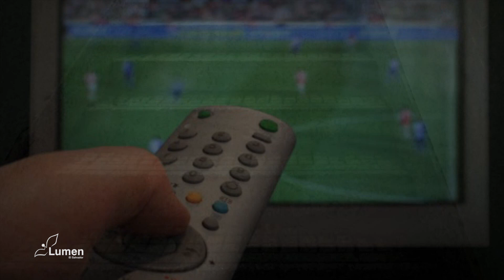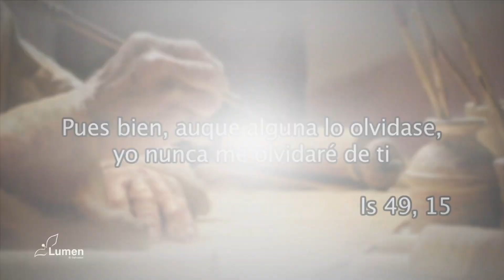El minuto de María Lunes 29 de Julio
¿Te sientes solo? No lo estas, Dios está con nosotros.

Padre César Sánchez tiene un importante mensaje para tí en nuestra capsula diaria